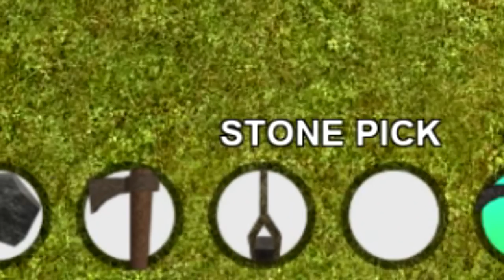Booga Booga Serie 2, El Visitante Misterioso y el Ciervo Asesino, Roblox Español con Will Gold Play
Serie de Booga Booga Roblox comenzando desde 0, en la cual haremos grandes aventuras, compartiremos muy buenos momentos y descubriremos muchos secretos mas trucos.